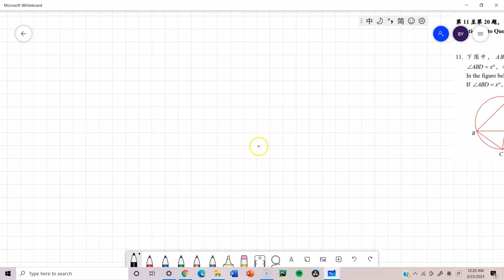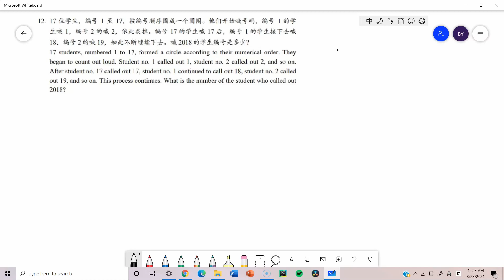陈景润数学比赛：2018高阶组 #9 - #12